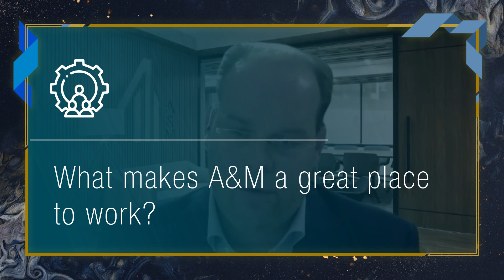Getting to Know A&M Featuring Steffen Kroner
The “whatever it takes” mentality to get the job done well for clients is one of Managing Director Steffen Kroner’s favorite aspects about life at A&M. From the entrepreneurial spirit to the appetite for innovation to the merit-based culture, A&M is a springboard to propel professional growth. Interested?